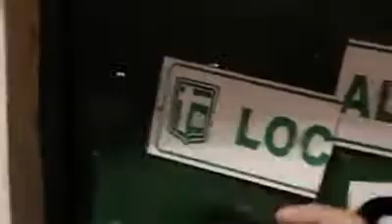Festejo en el vestuario - PasionxSportivo